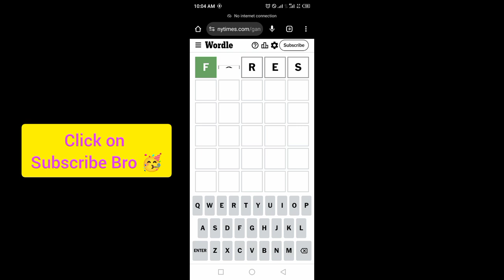Wordle New York Times NYT Today Answer 7 October 2024 Monday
WORDLE No.1206